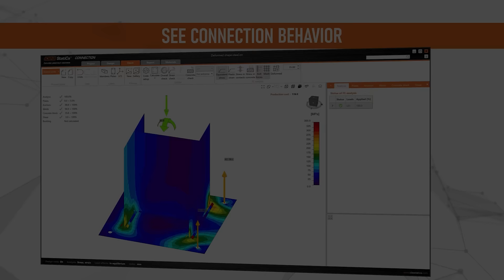Perform SEISMIC Design | IDEA StatiCa Steel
Perform the structural design of any steel connection or member, in minutes.

Try IDEA StatiCa for 14 days for FREE.